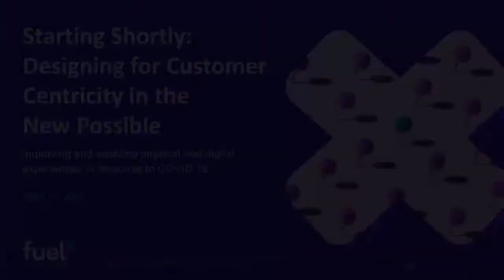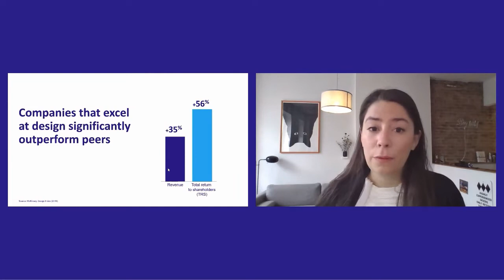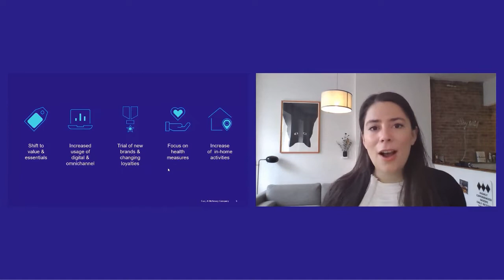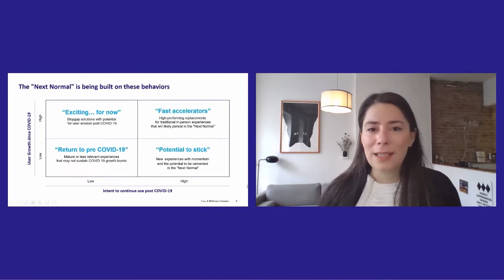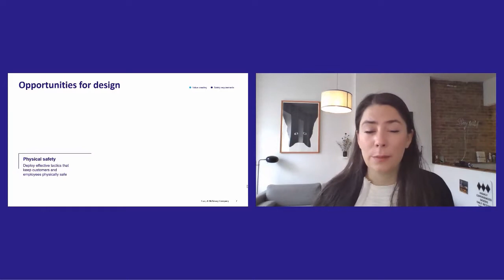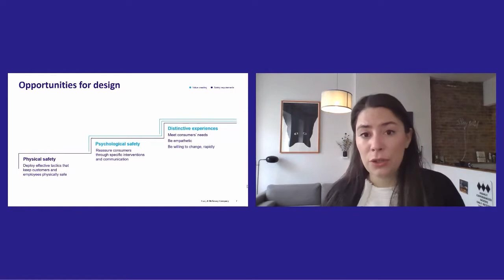SCALE: Designing for Customer Centricity in the New Possible in Travel and Hospitality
Fuel x McKinsey digital innovation series brings together players from the entrepreneurial ecosystem to learn about emerging topics and connect with fellow thought leaders in the space.

Designing for Customer Centricity in the New Possible. Companies which deploy human centered design principles in creating customer experiences have shown to outperform others in engagement, loyalty and ultimately topline. This session included panelist from JetBlue Technology Ventures, Hyatt Hotels & Resorts, Rappi and McKinsey Design.  The panel shared insights on:

Innovations and examples of customer centric design
Impact of COVID-19 consumer behaviors in the new normal
Opportunities for design to reimagine the new possible